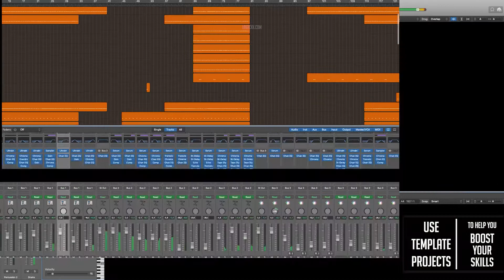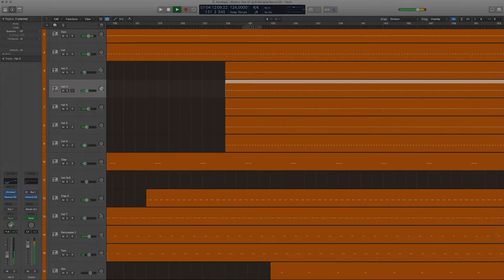Adriatique - Mystery (Tale of us & Mathame Remix) Logic Remake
A deconstructed Logic Remake version of Mystery, originally by Adriatique, and Remixed by Tale of us & Mathame. And released by Afterlife Records. A track with a lot to learn about Transitions, Drums, Beatmaking, Sub Basses, Lead Synths, Song Structure, Vocals, and many more of modern Techno Music Production Elements.

The Template was made for Logic Pro, using only Xfer´s Serum v1.286 (or higher) Vst Plugins. Also making use of, Stock FX and Stock Instruments. Techno Style samples for beginners are included, with a full arrangement Beat. Both fully Mixed and Mastered, ready for you to download and start playing it!
⚙ Template Specifications ⚙
📌File size: 91.8 MB
📌Software, DAW: Logic Pro 11.14.6 or higher.
📌VST Plugins: only Xfer´s Serum v1.286 (or higher) Vst plugin Required.
📌Song Key: F Min
📌Time Length: 6:58
📌Genre: Techno
📌Recommendations: If you run into any CPU issues, we’re using a 3rd generation Intel i7 at around 10% here so make sure to use resampling techniques if you have trouble running the project.